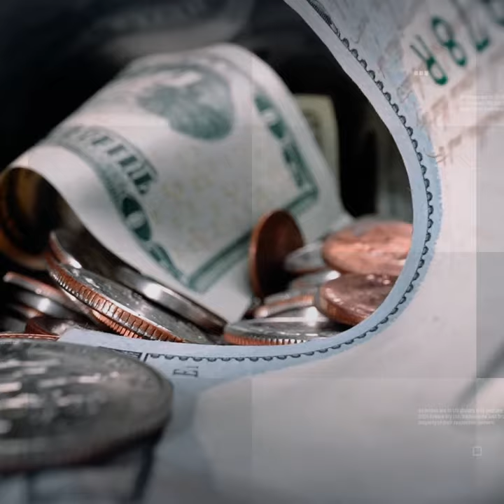"Problem Started When Miftah Ismail Was Removed As Finance Minister" | MoneyCurve| Dawn News English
Pakistan will ultimately reach an agreement with the International Monetary Fund (IMF), but it is difficult to say exactly when, Washington insiders Dawn spoke to said on Thursday.